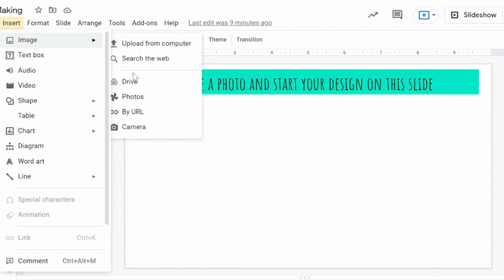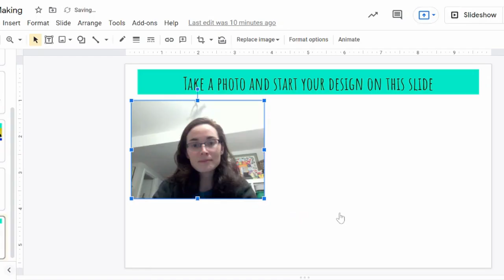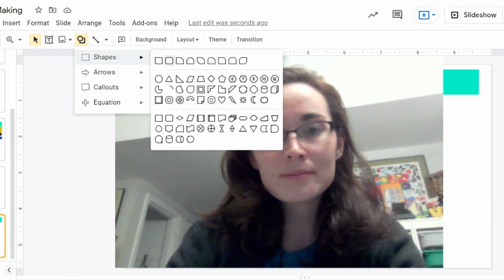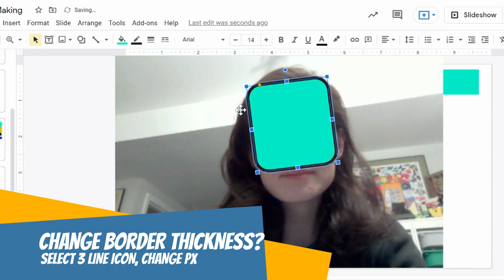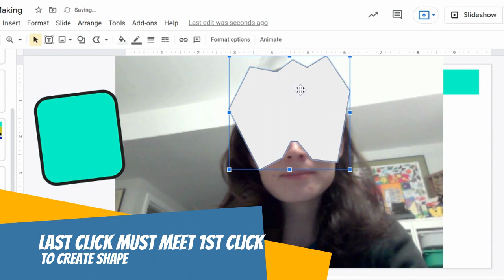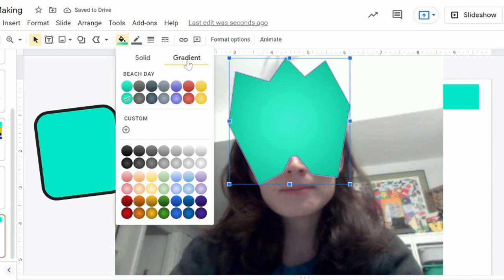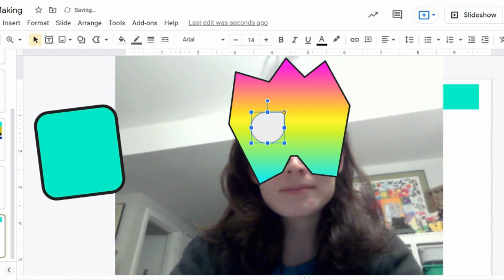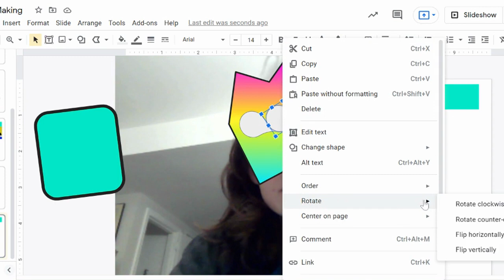DIGITAL MASK MAKING